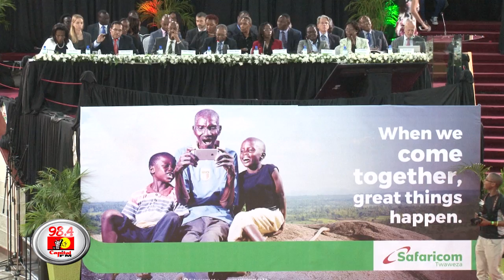MP heeds entreaties, won’t pursue Maraga ouster ‘for now’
In the Bulletin, Nyeri Town MP Ngunjiri Wambugu says he will not pursue his petition to have Chief Justice David Maraga removed from office, Igembe South MP John Paul Mwirigi new owner of Prado, Majority of Kenyans are satisfied with the October 17 date for a fresh presidential poll and in Business, Closed M-Pesa shops in election period costs Safaricom Sh400Mn